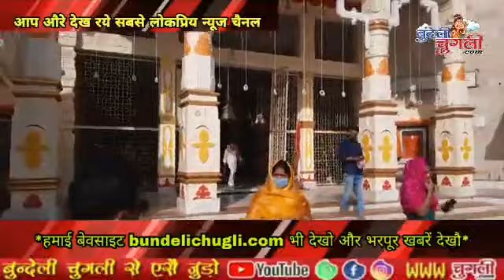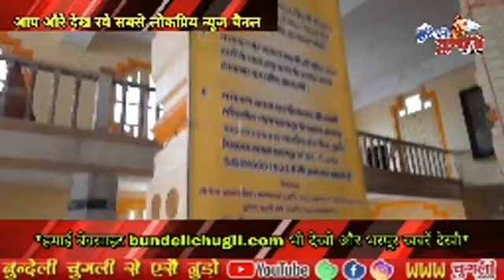चुगली Live : आज से चैत्र नवरात्रि को भओ आरंभ